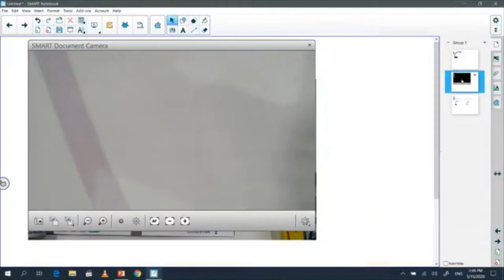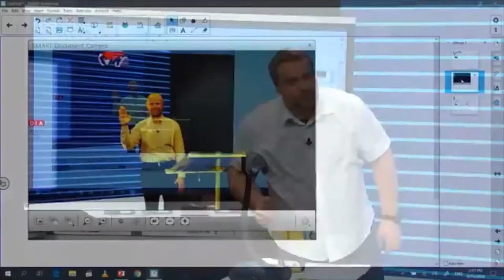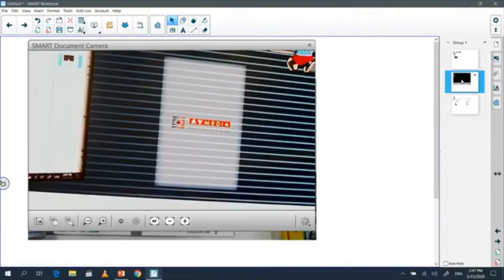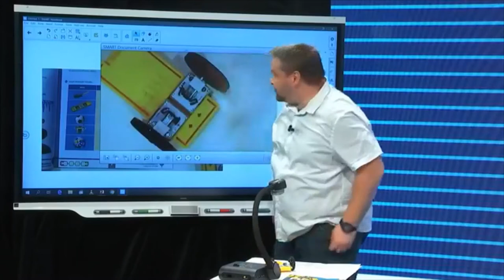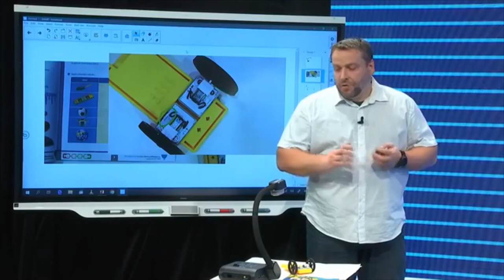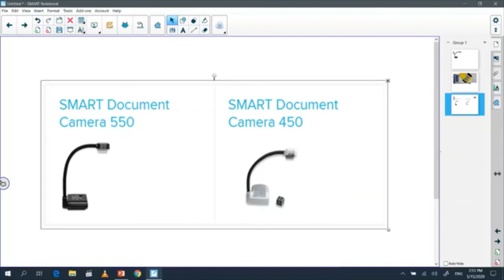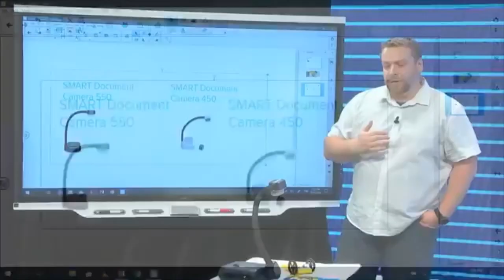Využití dokumentové kamery pro smíšenou výuku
Podívejte se na záznam krátkého představení využití možností dokumentové kamery pro smíšenou výuku, jak je prezentoval Antonín Růžička na jarní virtuální konferenci AV MEDIA pro školy.